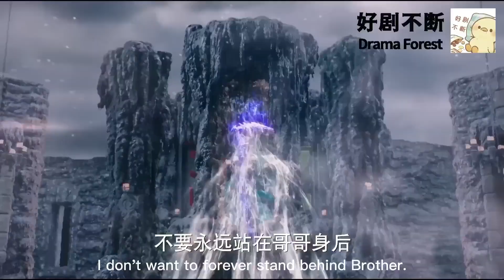被看不起欺負的女孩得到神器，逆襲成為黑暗女王，讓所有人臣服！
【剧情介绍】WDQK
讲述了大炎王朝天都郡炎城青阳镇，落魄的林氏子弟林动在山洞间偶然捡到一块神秘的石符而走上的逆袭之路。

【主演】
楊洋 Yang Yang  （你是我的荣耀男主）（You Are My Glory）
張天愛 Zhang Tianai
吳尊 Wu Zun
王麗坤 Wang Likun
释小龙 Shi Xiaolong
柳岩  Liu Yan